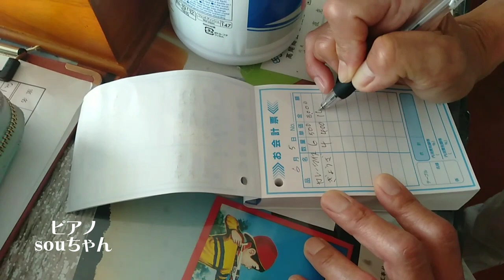6月10日王さんのSurf飯【夏メニューUberEarth】Route127波チェック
いつも元気な王さんSurfingキッチン開業までをドキュメントして行きます。
予約制でのご予約制の中華料理店間完成しました。
海で見かけたら応援宜しくお願いします。

ルールマナーを守りローカルへのリスペクトを忘れずにサーフィンを楽しみましょう。

by takeさん